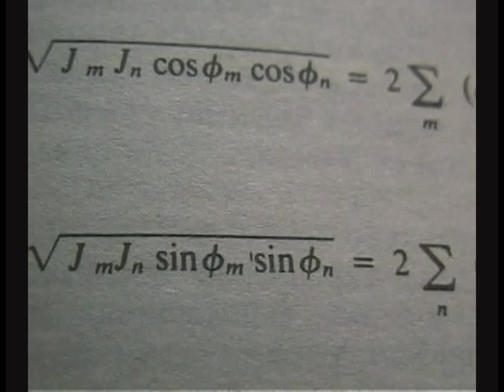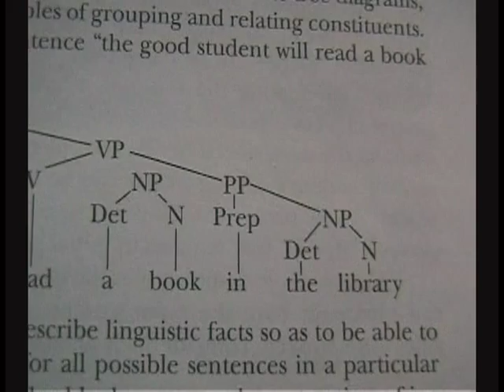The Language of Spirituality trailer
Do the languages and cosmologies of Native Americans hold the keys to the mysteries of quantum physics and the nature of reality? That is the intriguing premise of "The Language of Spirituality," a documentary film about the intersection of spirituality, modern science and language. Inspired by a series of dialogues between western physicists, Native scholars and elders and linguists, the documentary explores how language and worldview influence each other and delves into the nature of consciousness. for more information.